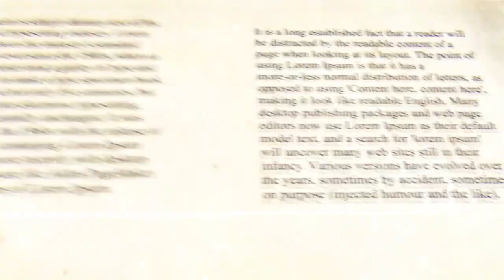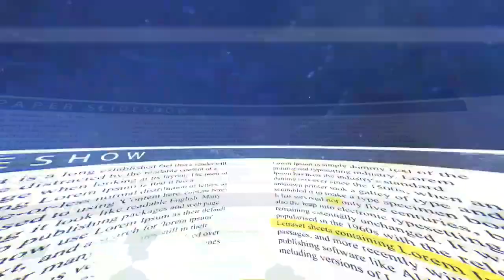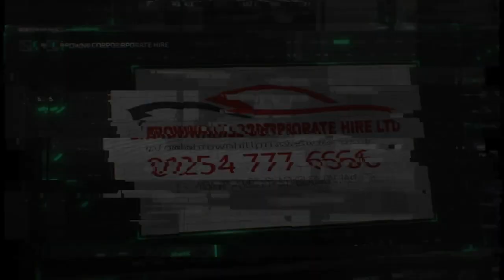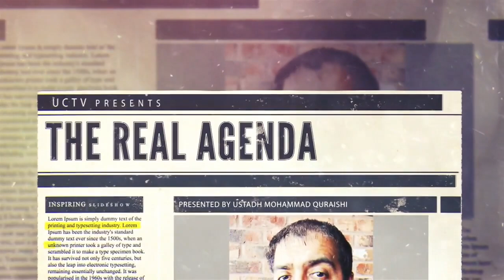100 YEARS WITHOUT KHILAFAH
Ustadh Mohammad Quraishi returns with another episode of THE REAL AGENDA with guest Mazhar Khan.

Why do we even need Khilafah?
What 'religious duty' can we possibly have at a state level?
We have nation states now, why bring back the Age of Empires?
How can we raise some of our impoverished and corrupt countries?
How can we unite people who are divided into different languages, cultures, sects?
But Muslims are too divided and won't agree on a Tablighi Caliph or Salafi Caliph or any other Caliph!?
Every 100 years Allah ﷻ will send a Mujaddid (Reviver) so how come Khilafah has not yet been revived now a 100 years have gone?
Won't Imam Mahdi establish Khilafah?
Different groups want Khilafah using different means to get there, who is right?
Will killing the corrupt leader bring the Khilafah back?
What about the Turkish Mujaddid 'Caliph' Erdogan?
We haven't had Khilafah in a hundred years and lack experience, so what does HT know about running a country?
How do we change the Law?
How do we run Judicial Courts?
How do we run the Education system?
How do we manage Social issues?
Will the Khilafah's Economy run on the dollar, the euro or bitcoin? 🤔
King Faisal cut off the Oil supply in protest to the Palestinian issue, could the Khilafah do this ?
Tommorow the Khilafah sells Oil for Gold, instead of dollars, what are the consequences?
Can the balance of power shift without war?
If Khilafah is established tomorrow, won't it be wiped out for being extremist and terrorist? The West can just carpet-bomb it.
The prophecy says we will have Khilafah Rashidun (rightly guided), how can that happen?
What is the way forward for Muslims?